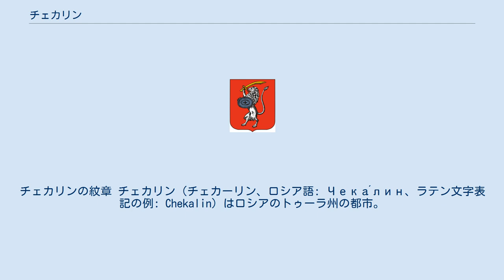チェカリン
チェカリンの紋章 チェカリン（チェカーリン、ロシア語: Чека́лин、ラテン文字表記の例: Chekalin）はロシアのトゥーラ州の都市。
旧名はリフビン（Лихвин、Likhvin）。
オカ川上流の左岸に位置する。
 ロシアで二番目に小さい市である。
ロシアで最も人口の少ない市であるマガスは2002年にイングーシ共和国の新首都となったため人口の増加が期待されており、チェカリンがいずれロシア最小の市となる可能性は高い。
 1565年にリフビンの町がオカ川沿いに築かれた。
大動乱期、ロシア・ポーランド戦争ではポーランド軍に攻められ荒廃した。
市になったのは1776年のことであった。
 第二次世界大戦では1941年10月22日から同年12月27日までドイツ国防軍に占領された。
リフビンは1944年、トゥーラ州で大戦中にパルチザンとして戦いドイツ軍に処刑されたアレキサンドル・チェカリン（Алекса́ндр Па́влович Чека́лин, 1925年3月25日-1941年11月6日）の栄誉を称えてチェカリンと改名された。